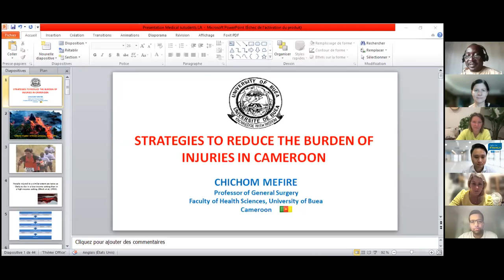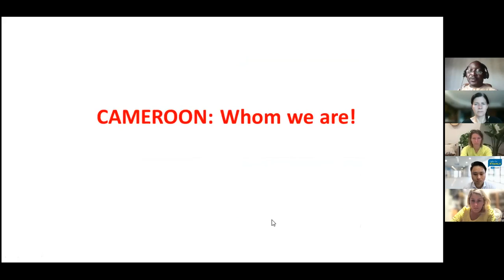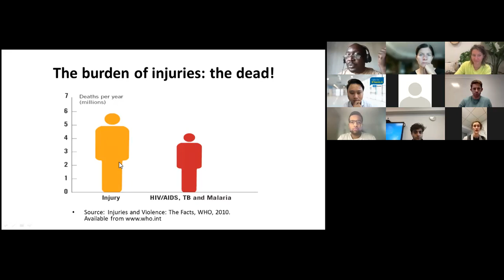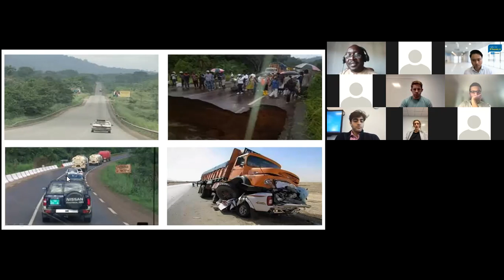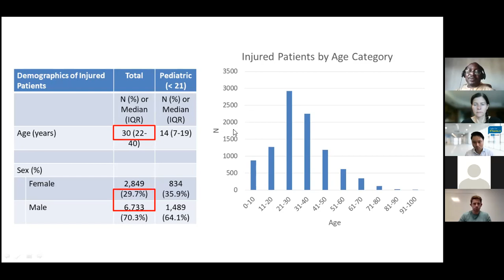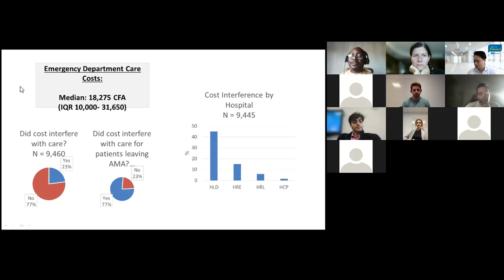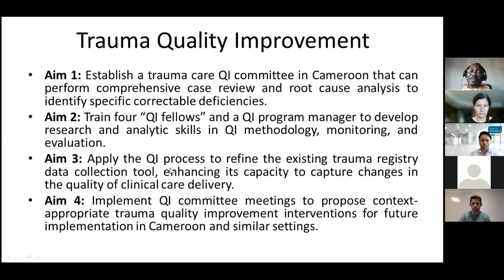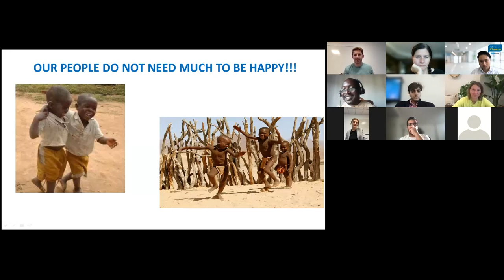GHP Selective 2021: Partner Conversations- Dr. Chichom Mefire from the University of Buea